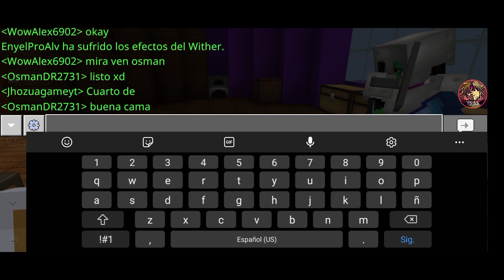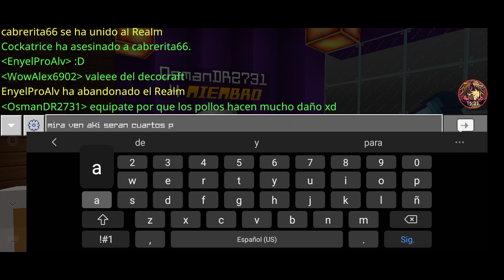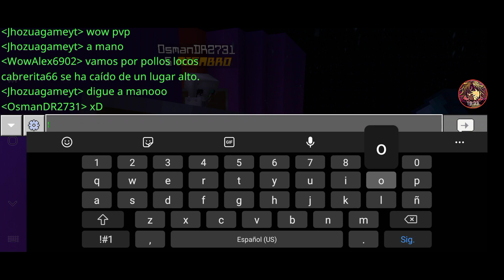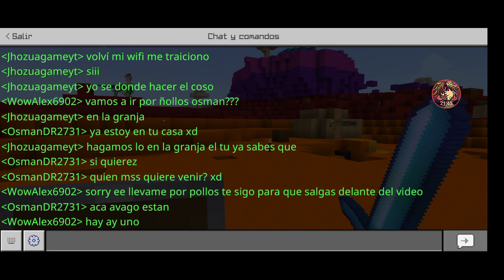MI MANSION, POLLOS LOCOS Y MINANDO (MINECRAFT REALMS) CAPITULO 3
capitulo número 3 amigos términos los últimos detalles de la mansion dps vamos por algunos pollos locos jajajaj y al utlimos los vamos a minar y encontramos diamante amigos yepaaaaa no olvides apoyarme con tu suscripción yepaaaa y tu like y comentar 👉